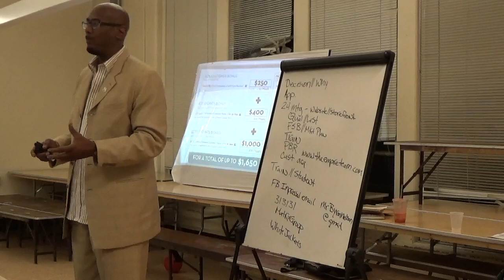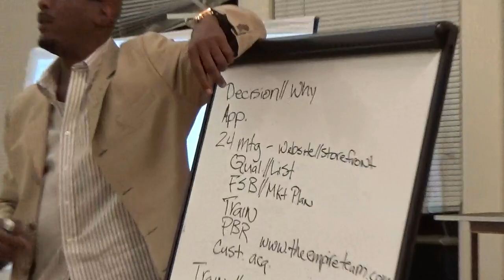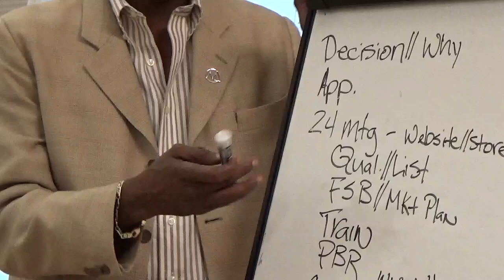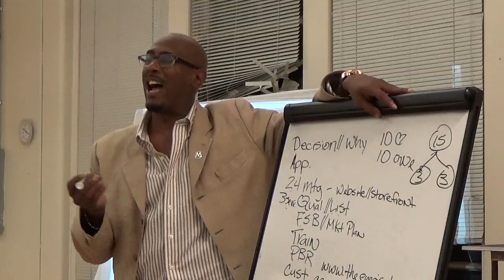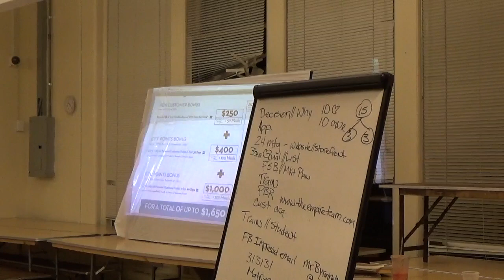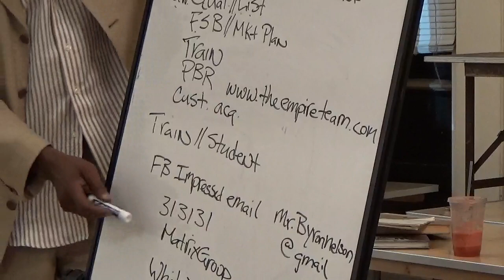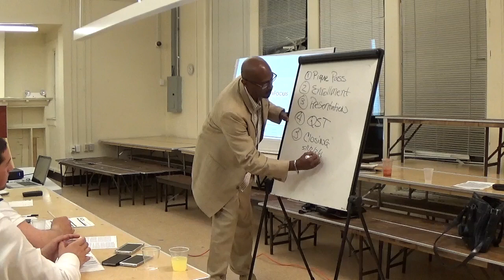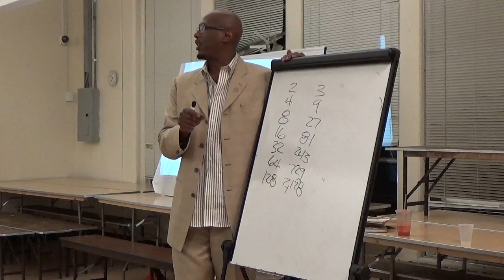ACN Business Training With RVP Mr. Byron Nelson 2014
For the first time ACN Regional Vice President Mr. Byron Nelson has given a massive training for his MATRIX (Making A Team Realize Its Exceptions) team in Monsey NY - June 11, 2014